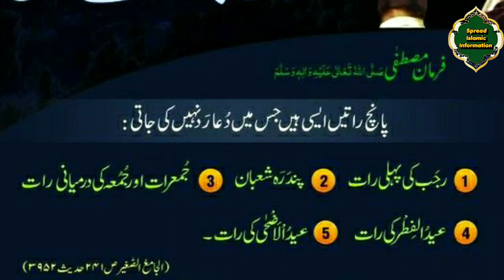5 Ratain Aesi Hain Jis Me Dua Rad Nahi Ki Jati | 5 Babrkat Ratain | Hazrat Muhammad S.A.W Ne Fermaya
5 Ratain Aesi Hain Jis Me Dua Rad Nahi Ki Jati | 5 Babrkat Ratain | Hazrat Muhammad S.A.W Ne Fermaya | Spread Islamic Information